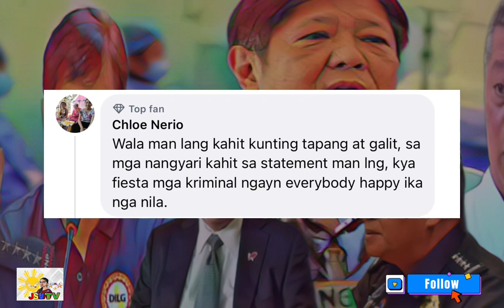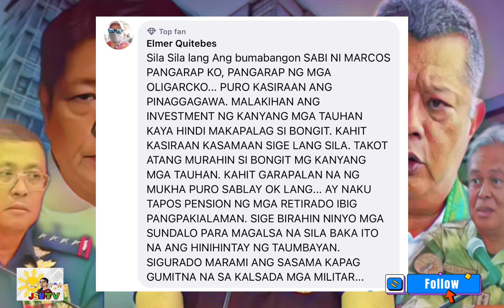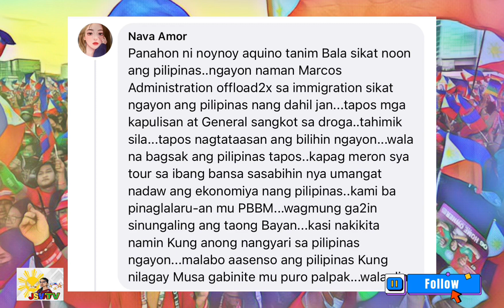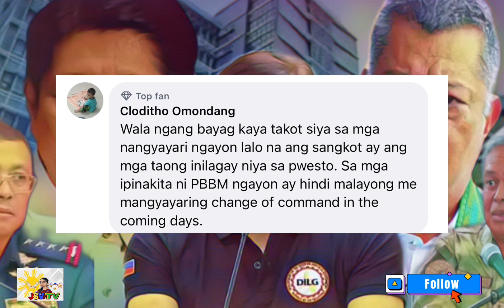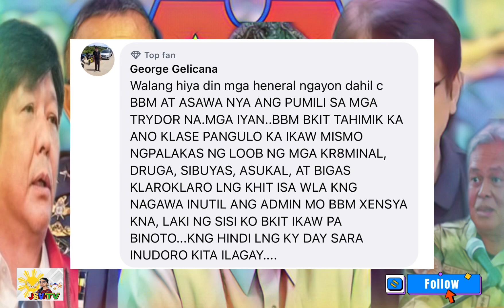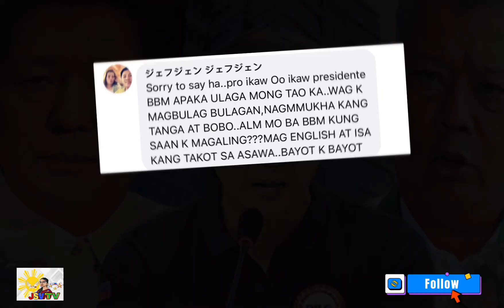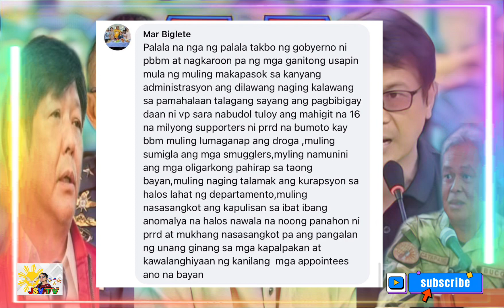KAYA WALANG TAKOT SILA REMULLA! WALANG KATIGAS TIGAS ANG PANGULO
Sa Pahayag ng Pangulo patungkol sa mga kalokohan sa hanay ng mga pulis ay tila di kinatuwaan ng mga netizens dahil ayun sa mga ito ay wala manlang katigas tigas sa kanyang statement kaya walang takot ang mga tauhan nya.